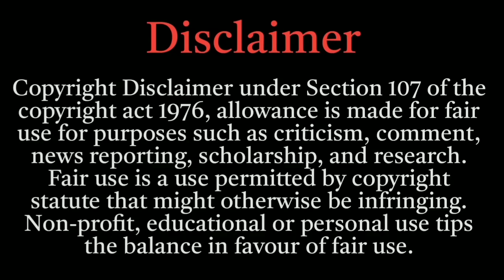শ্রীকৃষ্ণের দিকে তাকালে তুমি এই ৩টি সংকেত অবশ্যই পাবে। Krishna lessons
শ্রীকৃষ্ণের বিশেষ সংকে, কৃষ্ণের দিকে তাকালে কি সংকেত পাওয়া যায়, কৃষ্ণের দিকে তাকালে তিনটি বিশেষ সংকেত, কৃষ্ণের দিকে তাকালে কি সংকেত দেয়, শ্রীকৃষ্ণের কৃপা লাভ, কৃষ্ণের বাণী, কৃষ্ণের কৃপায় খারাপ সময় দূর, শ্রীকৃষ্ণের কৃপায় ভালো সময়, Krishna Lessons of Life, 3 special signs by Krishna in bad times, special signs by Krishna for good times
Srimad Bhagavad Gita lesson, Krishna Lessons, Advices of Krishna, peaceful lessons of Krishna, Shri Krishna bani Krishna katha, shri Krishna bani, Motivational video,